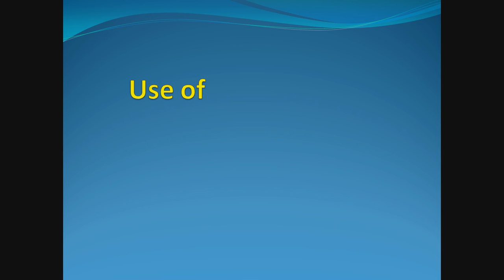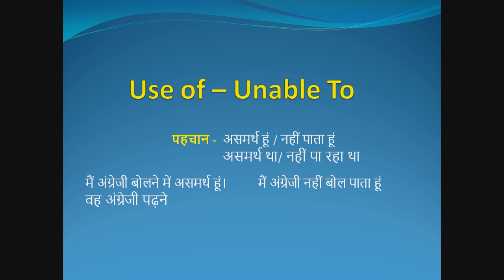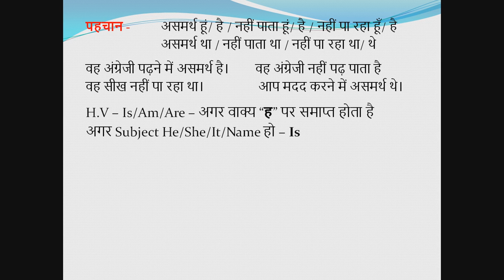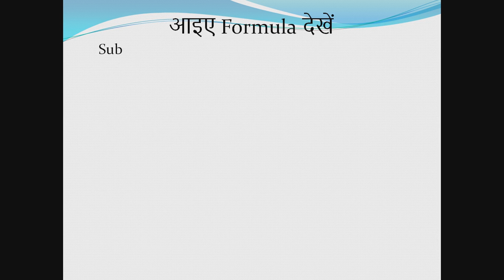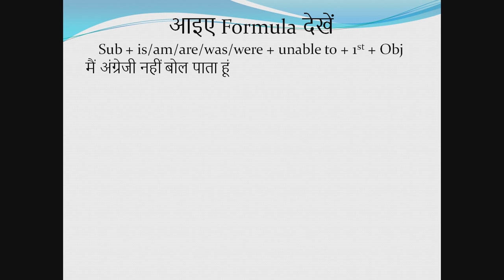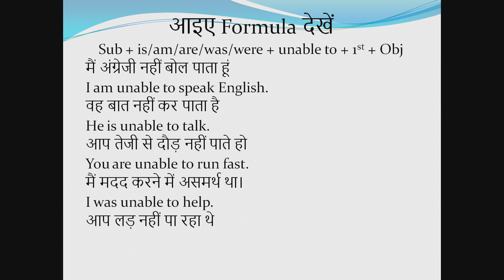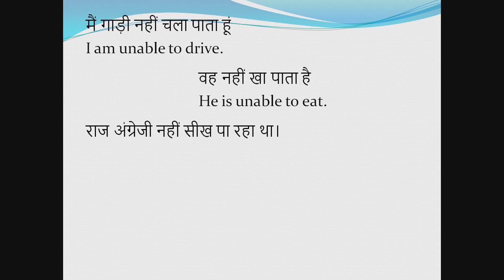वाक्यों में Unable का उपयोग कैसे करें